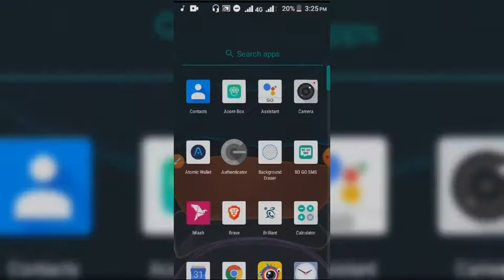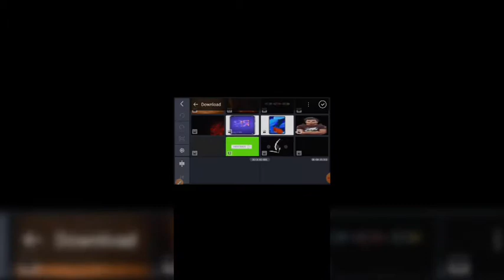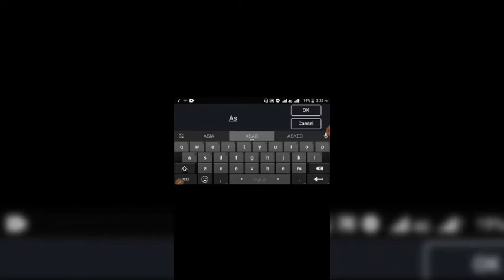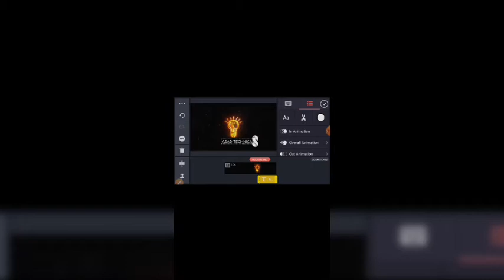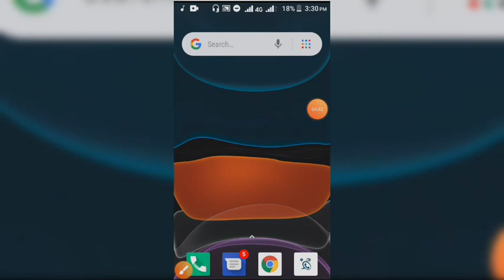ST unique Tech New Intro on Mobile| Asad Technical